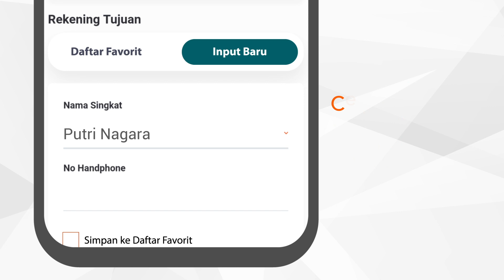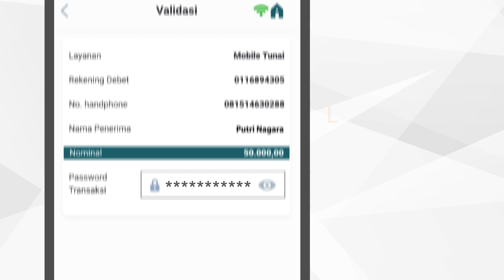BNI - BNI MOBILE TUNAI 2020